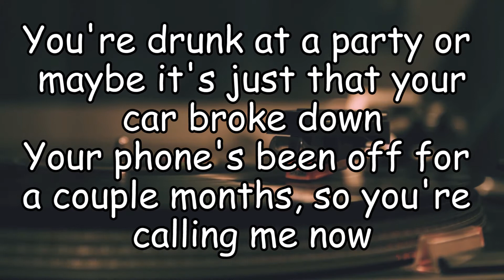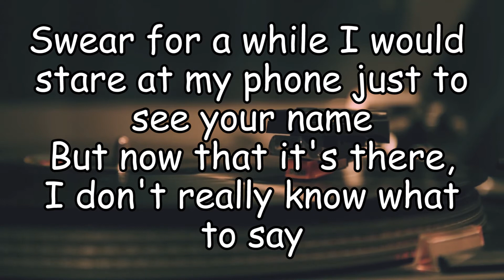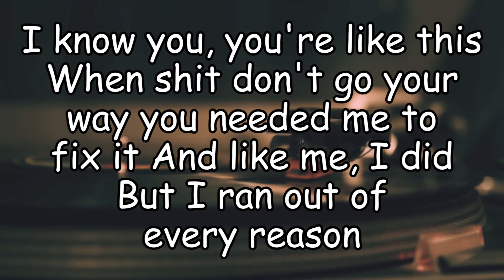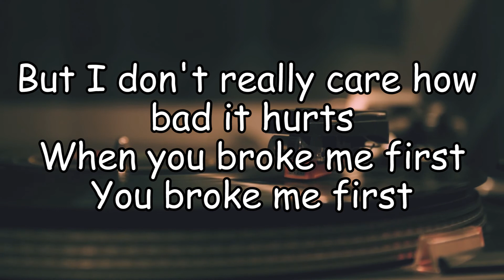Tate McRae - You Broke Me First (LYRIC KARAOKE/INSTRUMENTAL)[FMS VERSION]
🔊 WE HEARD YOU! FMS' instrumentals are now out for free!

• You can use our Instrumentals if you're going to make a song cover on YouTube, Facebook or Instagram.
• You can use it as the background music of your video/s.
• You can use this in any live performances.

PLEASE DON’T RE-UPLOAD THIS VIDEO. (share it instead)

PS: Share the link of your covers using our instrumentals to us. (we love to see your covers too.)

OTHER THINGS WE LOVE TO DO:
✔️PRODUCING
✔️ARRANGING
✔️RECORDING
✔️EDITING
✔️MIXING
✔️MASTERING

 🎤 MONDYAS and FRIDAYS: Lyric Karaoke/Instrumentals
🎥  WEDNESDAYS and SUNDAYS: Song Covers